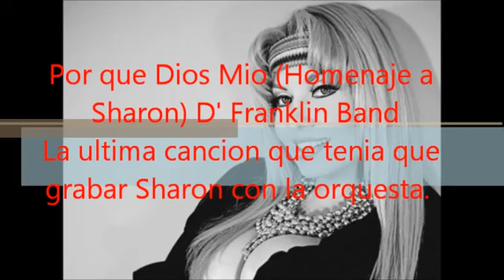La Ultima Canción de Sharon La Hechicera - Por Que Dios Mio